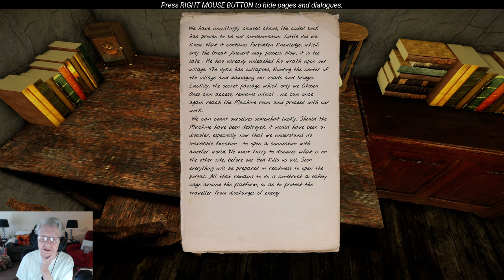The Land Of Pain #12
Got back through the tunnel with the key to the house!